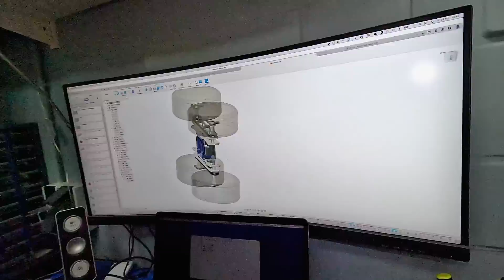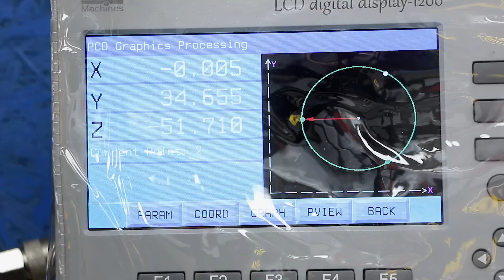Ik steel de RC auto van mijn zoontje om hem 5X zo groot te maken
Toen HBM mij uitdaagde zat ik in de woonkamer rond te kijken toen ik mijn zoontje met zijn RC auto zag spelen. En klein autootje met grote banden wat ook op zijn kop kan rijden. Dus toen hij naar bed was heb ik de auto meegenomen naar de werkplaats en ga ik die wat cooler maken… Ik ga hem supersizen! Banden van een kleine quad, twee krachtige electromotoren en een stevig aluminium frame. Dat moet voldoende zijn voor een coole verassing als hij straks af is.

Deze video bevat een betaalde samenwerking met HBM Machines. Deze vermelding is onderdeel van de Social Code: YouTube. Voor meer informatie, ga naar